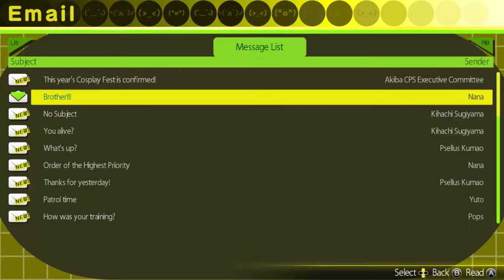Akiba's Trip: A KIND STRIPPING WAR | Episode 11 | OverEnglishMan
Our Overenglishman returns triumphantly to the land of Akiba's Trip: Undead and Undressed! Man made vampires and bizzare plotlines abound! Anyway, Let's Play! If you like this video and would like to see more, don't forget to like, comment and subscribe, every one is another cup of tea in the hands of our Bombastic Brit.

Akiba's Trip is a hilarious, mad game about saving the world via battle-stripping your foes. Also possibly some dating and definitely a lot of talking!

In Tokyo’s popular ”Electric Town” district, Akihabara, vampires called “Synthisters” walk among us. You must identify and dispose of them the only way you know how – by engaging them in hand-to-hand combat in order to strip them of their clothes so their bodies melt away in the sunlight.

Akihabara. "Akiba," for short.
This suburban Tokyo ward's seen it all, from Japan's post-war reconstruction to the economic bubblegum crisis of the '80s. Always on the cutting edge of progress, with a little something to offer even the most fetishistic of appetites, it was almost inevitable that this singular technocracy of indulgence would give birth to a whole new kind of appetite altogether.

Enter, the “Synthisters” – vampires who prey upon the life energy of the town’s unsuspecting figurine-chasers, maid café connoisseurs and cosplayers. Those victimized by Synthisters take on the properties of their attackers while also withdrawing from society and becoming veritable shut-ins due to their newfound fatal weakness to sunlight.

AKIBA’S TRIP tells the story of one such unfortunate soul: a young man named Nanashi who was lured into a trap by the promise of rare character goods and transformed into one of the walking undead. He, however, was spared the worst of his fate by the bloody kiss of a mysterious Synthister hunter named Shizuku. Together with the rest of his companions in an organization unofficially dubbed the “Akiba Freedom Fighters,” Nanashi and Shizuku must uncover the truth behind the Synthister plague and save Akiba from being overrun by violent, antisocial energy vampires.

And of course, the best way to fight vampires is to strip them down to their skivvies so they melt in the noonday sun…

KEY FEATURES
Faithful Recreation of Japan’s Electronics Mecca
Like a virtual tour of Tokyo’s Akihabara district, all major outdoor locations from the town have been painfully recreated, with over 130 real-life shops accurately represented.

Unique and Customizable Brawler-Style Combat
Anything can be a weapon, from baseball bats to comics to motherboards, and individual clothing items may be targeted, stripped and added to the player’s own inventory.

Satirical Story with Divergent Paths and Multiple Endings
Playing off common anime and video game tropes for social satire, the player’s choices determine how the story progresses, leading to one of many unique endings.

Modern Day Setting Enhances Gameplay Options and Adds Pop Culture Feel
The in-game smartphone is used to check email, read comments on “Pitter,” take side quests, catalog ad flyers, launch apps to identify the undead and much, much more.

*Please note that the buildings and monuments depicted in the game AKIBA'S TRIP are based on the Akihabara town area from the fall of 2012 through the summer of 2013.*